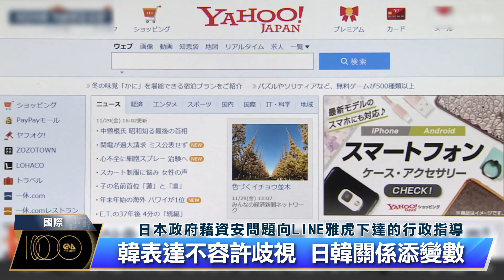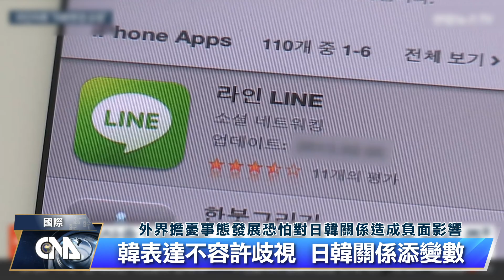LINE協商韓企持股 剔除韓籍理事 | 中央社影音新聞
在日本、台灣等都有大量用戶的LINE，被稱為國民通訊軟體，但近日日本資訊科技業者LINE雅虎公司就母公司持股問題與韓企股東NAVER進行協商，外界解讀，這是日本政府意圖施壓使NAVER放棄對LINE雅虎的經營權。